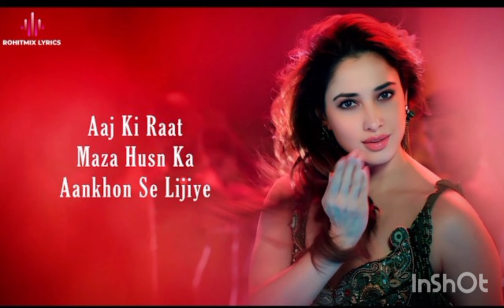"Aaj Ki Raat" Music Review/ Stree 2/ Tamanna Outshined Nora In Her Career!